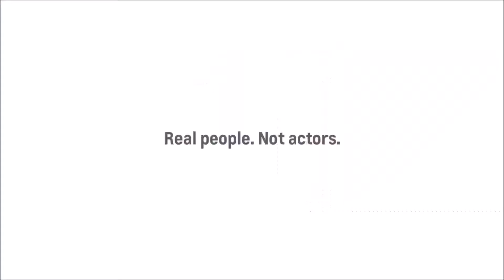2018 Chevy Silverado Susanville, CA | Chevy Silverado 1500 Susanville, CA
Backed by outstanding service, we offer you the premier in selections and noteworthy deals at Champion Chevrolet near Susanville, CA. For returning or new customers, we supply you with the excellence and efficiency in service you require for purchasing a new or pre-owned Chevrolet. Our new and pre-owned inventories hold a wide assortment of vehicles to suit every taste and need. Give us a chance to provide you with the excellence and efficiency you deserve. The wonderful folks at Champion Chevrolet are experts in all things Chevrolet related and are capable of doing whatever needs to be done to get you in a new vehicle today. Take the trip over from Susanville, CA to Champion Chevrolet today and see why they are the matchless Chevrolet dealer in the area!